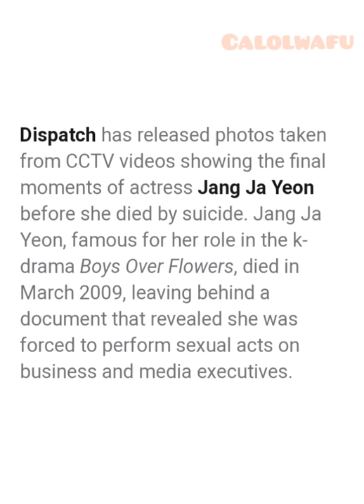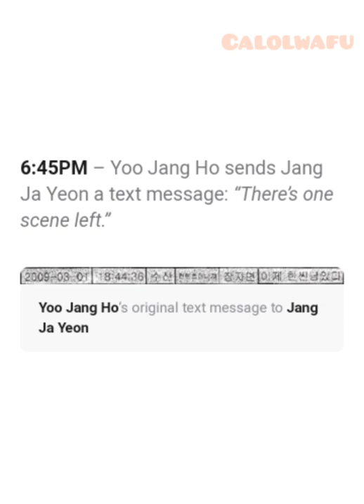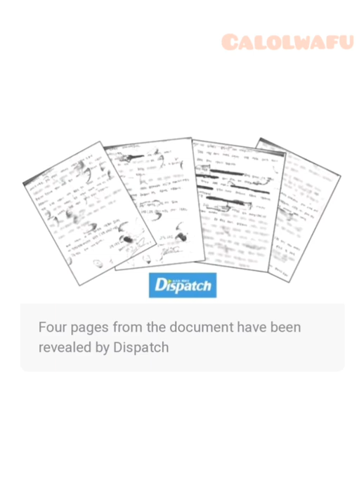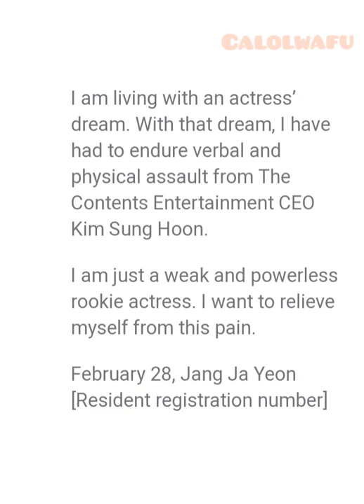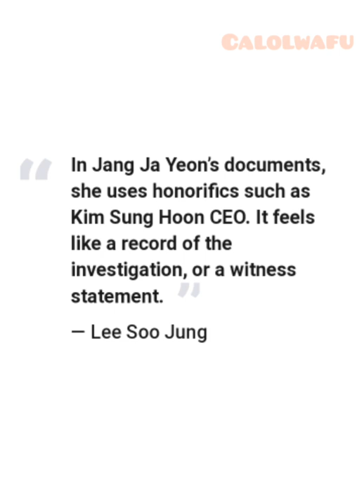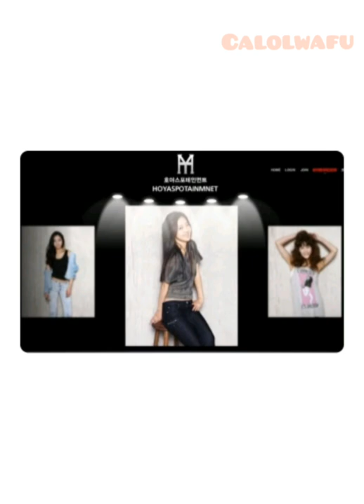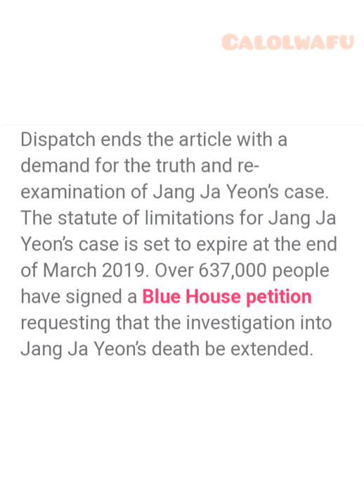Ten Years After, Jang Ja Yeon's Alleged Suicide Letter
Dispatch release Jang Ja Yeon's suicide letter, with clues surrounding her sex-slavery contract.

Source: Dispatch
Translated by: Koreanboo